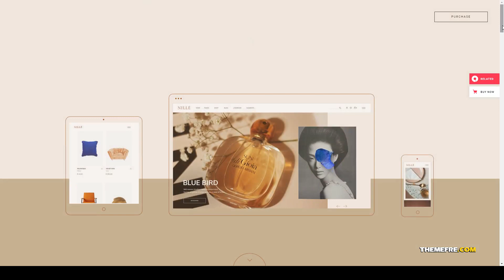Nill - Elegant eCommerce Theme perfume multipurpose Build Website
Columns 4+

 Layout Responsive

 Tags clothing, clothing store, cosmetics, ecommerce, eCommerce fashion, ecommerce furniture, ecommerce theme, Fashion Shop, furniture, make up, multipurpose, perfume, skincare, woocommerce, woocommerce theme